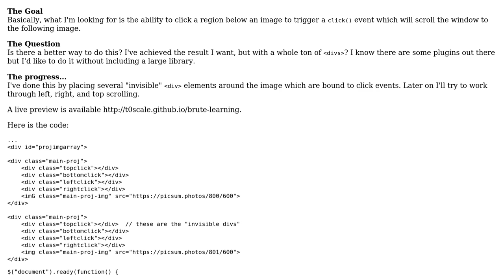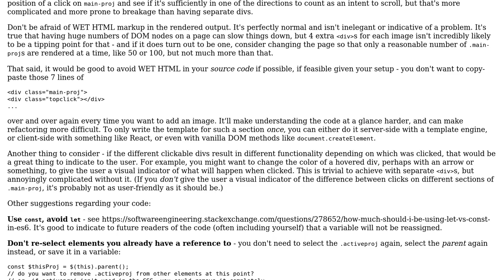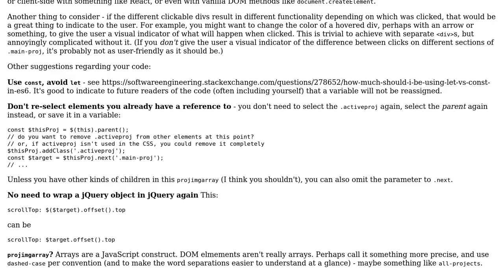Better way to work with clickable regions of window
With thanks & praise to God, and with thanks to the many people who have made this project possible! You are responsible for your own actions.